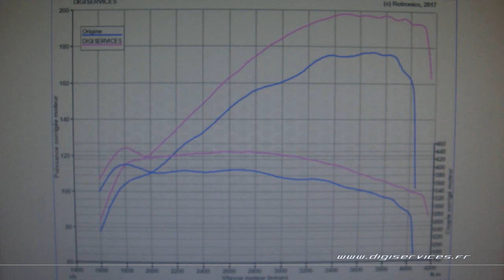VW Touareg R5 2.0 TDI 174cv AUTO Reprogrammation Moteur @ 198cv Digiservices Paris 77 Dyno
Reprogrammation moteur sur un VW touareg R 2.0 TDI de 174cv équipé d'une boite automatique.